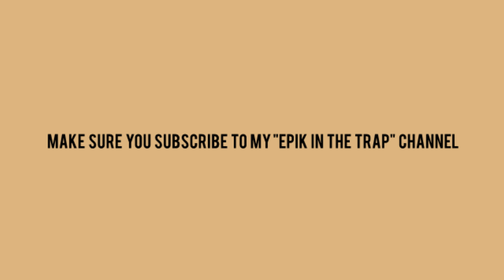"The Long Way" (FREE) DaBaby, JID, J Cole Trap Type Beat 2020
Time Stamps:
00:00 Intro Hook
00:18 Verse 1
00:59 Hook 2
01:26 Verse 2
02:07 Hook 3
02:35 Outro

Licensing Info:
Option 1 -

Option 3
Exclusives: $5000+